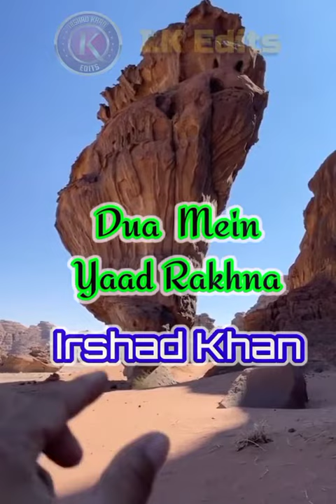Ramzan Day 6 Dua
Ramzan Daily Dua Roza 1 to 30 2022
Roza 6 Dua 2022